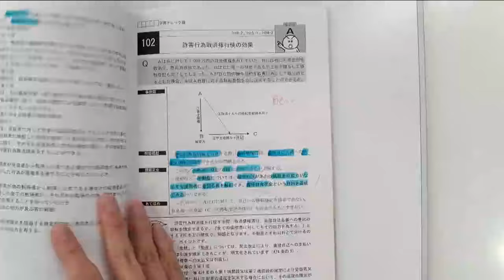【LEC不動産鑑定士】令和5年(2023年)論文式試験 合格者対談 第6弾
第6弾は、川原 正幸 講師(鑑定理論)×水津 貴博さん。
公務員。川原講師の講義は噛めば噛むほど味が出てくる。

◆HP
合格体験記・合格者対談※令和5年(2023年)合格体験記はUP準備中です